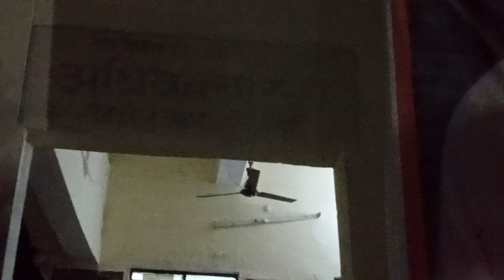चोखा बाटी कार्यक्रम सदर तहसील मिर्जापुर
आज दिनांक 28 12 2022 को अधिवक्ता संघ सदर तहसील मिर्जापुर में चोखा बाटी का कार्यक्रम संपन्न जिसमें सभी अधिवक्ता बंधुओं ने चोखा बाटी कार्यक्रम का आनंद लिया